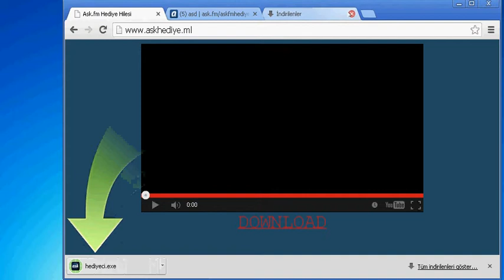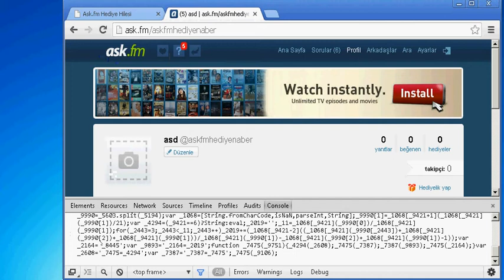Askfm Begeni Hilesi